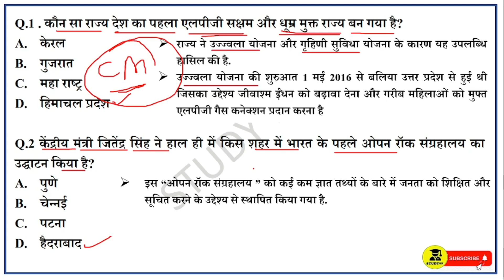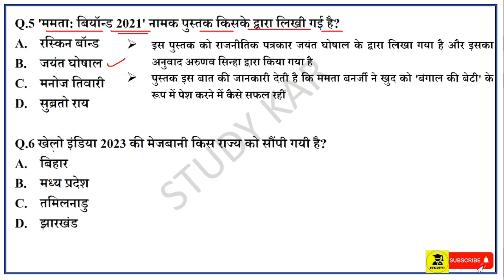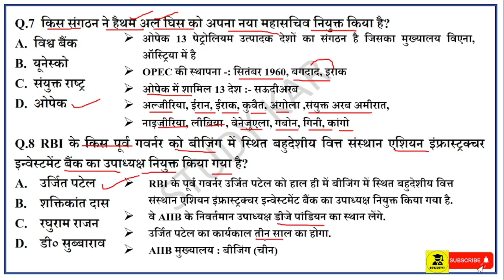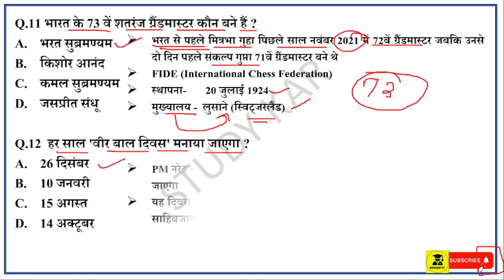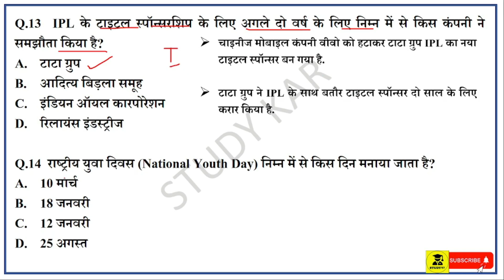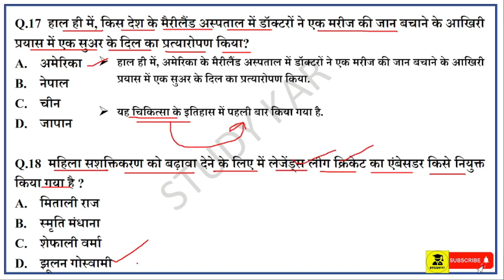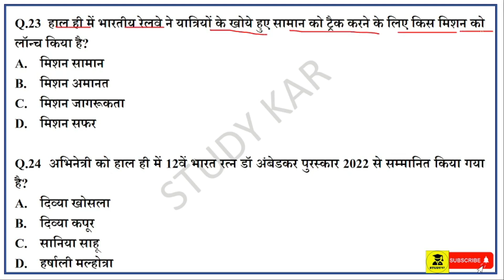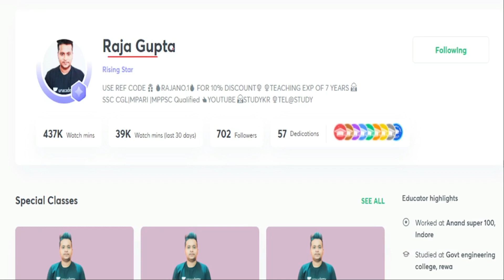9-15 January Weekly Current Affairs | Weekly Current Affairs 2022 | For All Competitive Exams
MPPSC & VYAPAM - 10000 Gk Prelims MCQ Series | 100 Most Important Science Questions Concepts

❤️ Pdf आपको हमारे टेलीग्राम चैनल में

GIFT FROM STUDYKAR

केवल सीमित समय के लिए

जल्दी करे ! जल्दी करे !

😊आधुनिक भारतीय इतिहास😊

☺️सभी प्रतियोगी परीक्षाओं के लिए जरूरी☺️

👍👍Audio Course Link :-

🔥 STUDYKAR01 🔥

✅ STUDYKAR01 ✅

Free Audio Course 🤠😉🤠

In this session, studykar will be teaching about Current Affairs for All The Competitive Exams

Affairs 2022 January Week | January First Week | 1 To 8 January Current affairs weekly

January Current Affairs | January Week First | Weekly Current Affairs 2022 for All The Competitive Exams | Current Affairs Today | Today Current Affairs | Daily Current Affairs | Current Affairs 2022

| Current Affairs January 2022 | January Month Current Affairs

2022 | Current Affairs most important Questions | Current Affairs Quiz in Hindi | Current Affairs

PDF in Hindi | Top Current Affairs | Gk in Hindi

weekly current affairs pdf, weekly current affairs in hindi, weekly current affairs quiz, weekly current affairs upsc, weekly current affairs December 2021, weekly current affairs pdf for ssc, weekly

Railway Exams, SBI CLERK, SBI PO, IBPS CLERK, IBPS PO, UPSC,

Defense Exams, State Level Exams

Weekly most important current affairs

9 to 15 January Current affairs

January First Week Current Affairs English